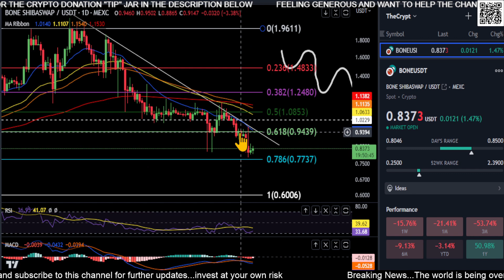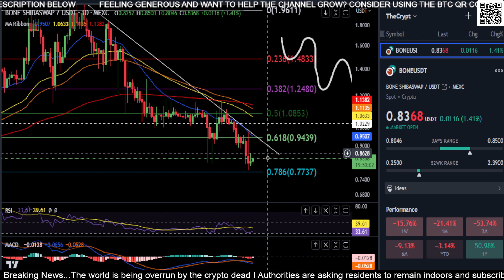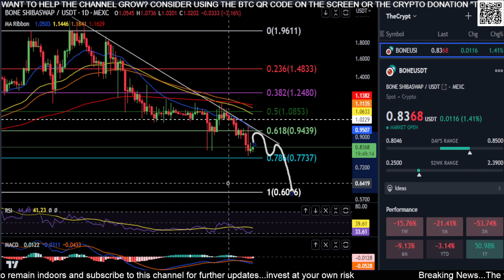BONE still going to ZERO!?? ShibaSwap Token Price Prediction-Daily Analysis May 2023 Crypto DCA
BTC: bc1qw3adfpuvg7cfhd0jyyts2jvuajaxu95nn573hv
SOL: 44NL8gcrZETMRqFj9xnMPZHVwELxLyxmmK3FUPxDnVsZ
LTC: LTBUnGhoFuAXfrD8kfCC3qsSnfp4tJHMgn
ETH: 0x616609C931f3229Efc549e0D0c2C4C5cD0F2709a
XRP: rwD6AgLipjKmKeZGkvHJuFFbMZpqWKSVLM
ADA: addr1qx0llp4ty4kpm84cfgj9ntq2uk5qcz2jf8fvmctkf5cfyr5ll7r2kftvrk0tsj3ytxkq4edgpsy4yjwjehshvnfsjg8qda83tw
Shiba Inu: 0x616609C931f3229Efc549e0D0c2C4C5cD0F2709a
Link: 0x616609C931f3229Efc549e0D0c
2C4C5cD0F2709a
ATOM: cosmos1lqlqcgjr7ywp3858sujkyuma8lx77p4h7y6ktz
ETC: 0x31D73a2f20ea74c9ee3cf73C66cD727478c5b5BF
DOGE: DSMs4xc1KYHDSdFoDk9aA1RMQEK5LdCGkD
TRX: TM8dMJ7NvS1KRqjSSNkKAy9wxP5u3bohMk
APE: 0x616609C931f3229Efc549e0D0c2C4C5cD0F2709a
GALA: 0x616609C931f3229Efc549e0D0c2C4C5cD0F2709a